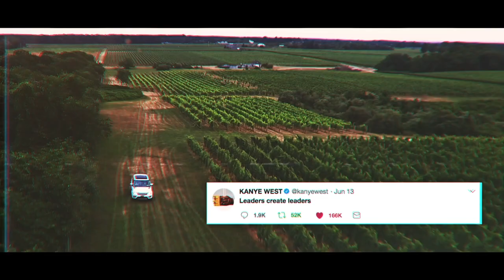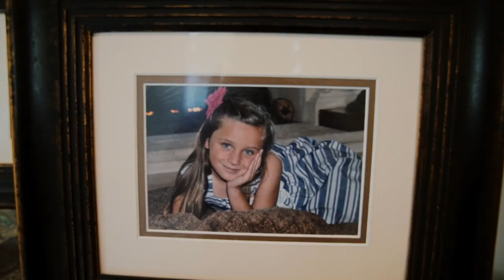How to Max Out Your Life with Ed Mylett & Gerard Adams | LCLS4 Episode 7